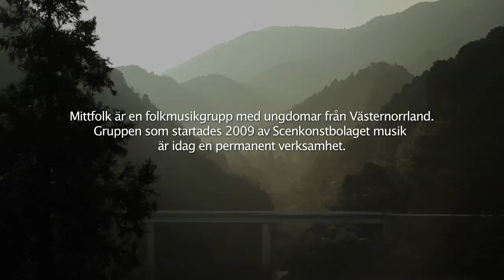Göran Månsson Band & Mittfolks Japanturné 2012 Trailer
2012 gjorde Göran Månsson Band tillsammans med Mittfolk en turné i Japan. Turnén filmades av Måns Berthas och Torbjörn Bergqvist.